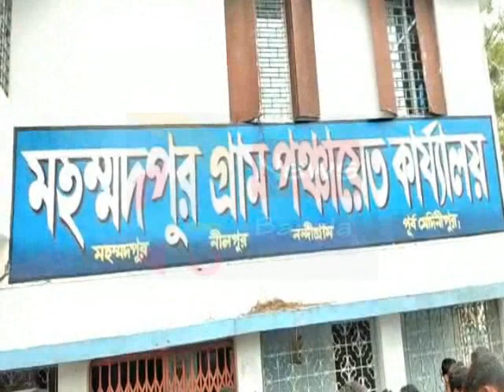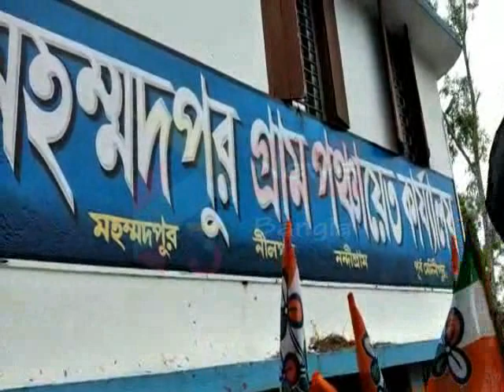NANDIGRAM AMPHAN AGITATION#08 07 2020 P3 NEWS BANGLA#